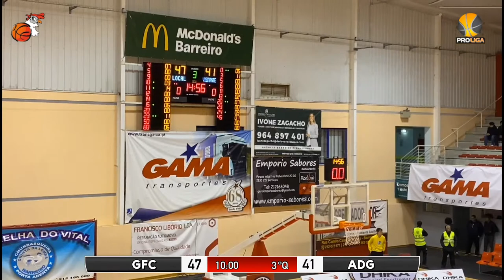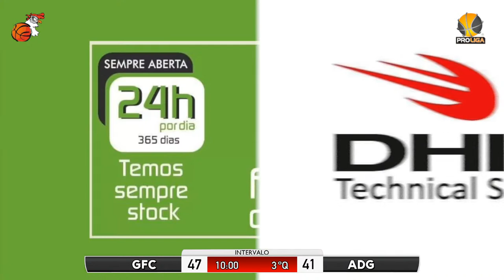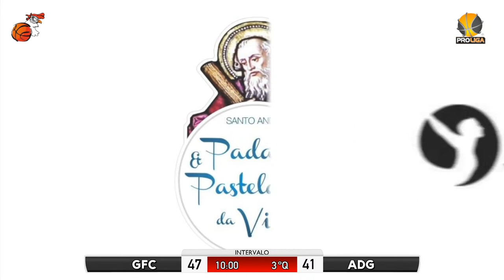Galitos Futebol Clube vs. Associação D Galomar - 1ª jornada - Grupo de subida - Proliga - 17/03/2023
Jogo relativo à primeira jornada, grupo de subida,  do XX Campeonato da Proliga, entre Galitos FC e AD Galomar